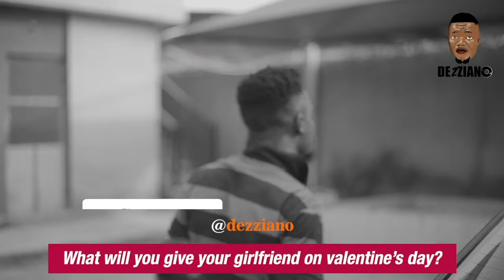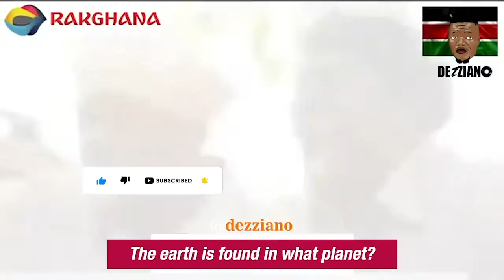Popular Tiktok videos | Dezziano's Compilation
Jonathan join APC Presidential Race 😋 Tinubu & Osibanjo 😭 Confused
TESTING | BRODA NEW BRODA SHAGGI COMEDY VIDEO